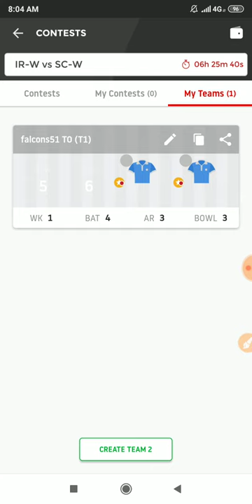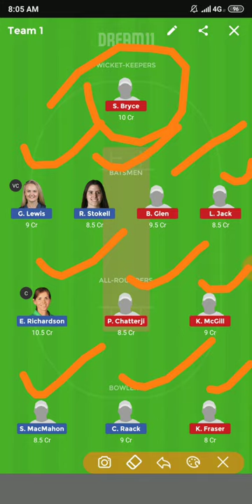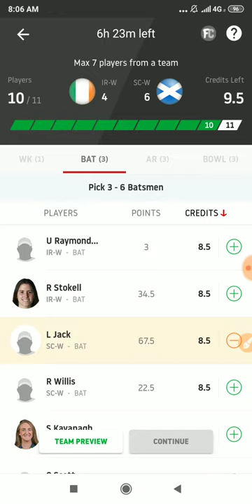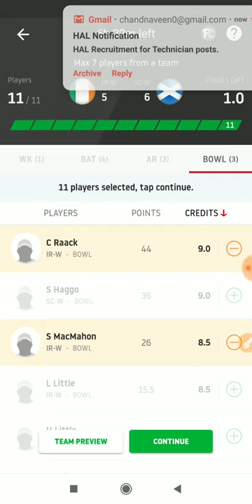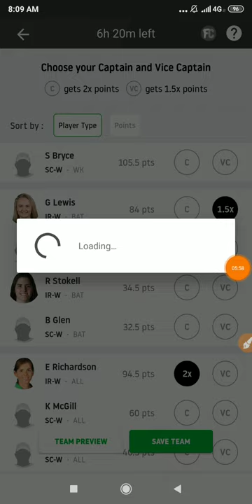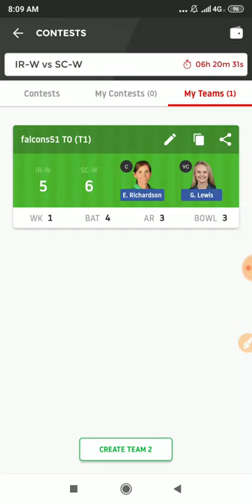IR- W vs SC- W Dream11 Team | Pitch Report | Ireland-W vs Scotland-W T20 | SC- W vs IRE- W | GL Tips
Hi,

In-depth Analysis IR- W vs SC- W Updates Womena T20 2019 today match on This Video :-👍

1:- IR- W vs SC- W Dream11 Team
2:- IR- W vs SC- W Playing 11 & News
3:- IR- W vs SC- W Pitch report
4:- IR- W vs SC- W Match Predictions for all players
5:- IR- W vs SC- W prediction for wickets and score
6:- IR- W vs SC- W match report & Prediction
7:- IR- W vs SC- W match depth analysis
8:- IR- W vs SC- W Winning Prediction
8:-  how to creat teams in Playerzpot & Dream11
9:- Fantasy App Promotion Dream11 & Playerzpot
10:- IR- W vs SC- W Best player Combination Dream11 & Playerzpot.
11:- What is Possible change both teams.
12:- Womens T20 2019 Full in depth analysis both teams, Ireland- W vs Scotland- W
13:- Myexpert11 Team IR- W vs SC- W
14:- Yours 11 Team IR- W vs SC- W
15:- Ballebaazi Teams IR- W vs SC- W
16:- Playerzpot Teams IR- W vs SC- W